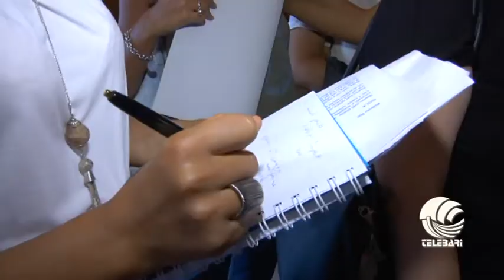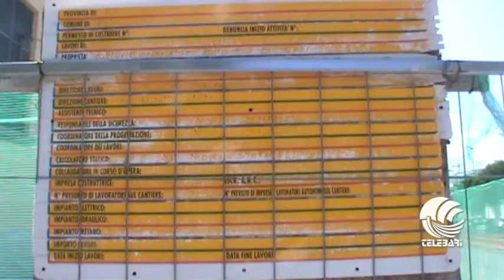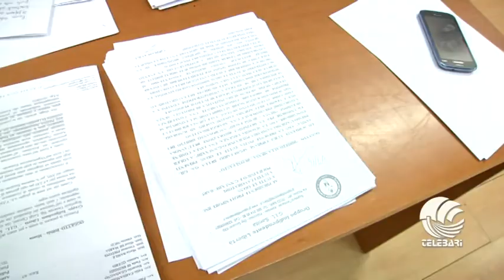TG BARI sera 09 09 14 parte I